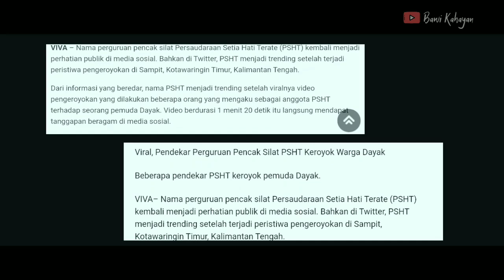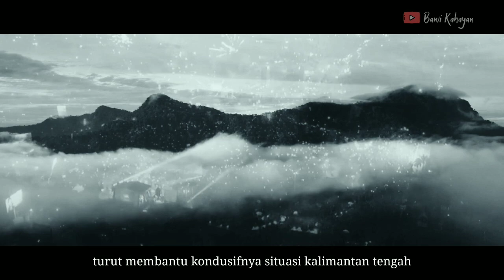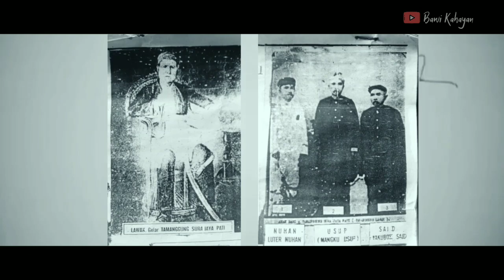INI DIA TOKOH DAYAK YANG PERNAH BUAT FPI PANAS DINGIN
Di video ini kita akan membahas tentang profil seorang tokoh Dayak yang pernah viral beberapa saat lalu karena ketegasan dan keberaniannya dalam beberapa peristiwa yang membuat dirinya berperan penting dalam kondusif nya situati di kalimantan tengah.